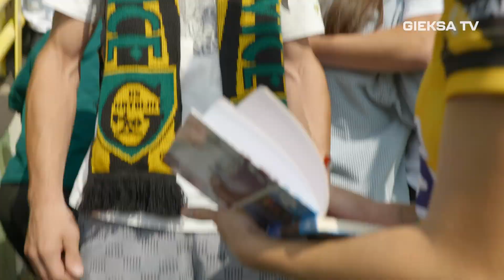oglądaMY: GKS Katowice - Górnik Łęczna 2:1 (31.08.2023)